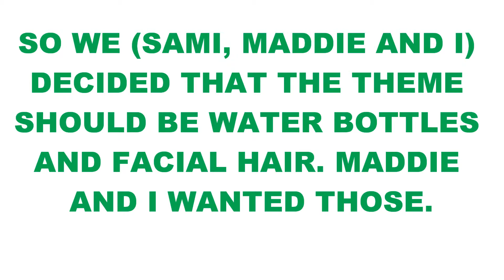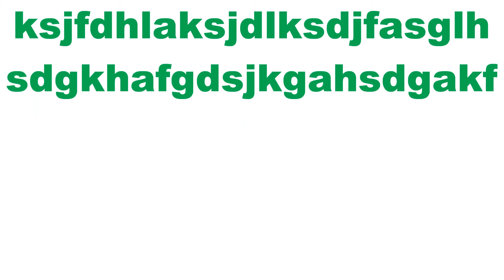Theme and random stuff | zeze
Sorry my webcam stuffed up...it just started working once I finished it so I'm lazy and can't be bothered to make another one.